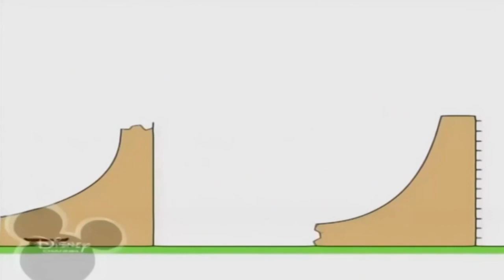7 серпня 2021 р.